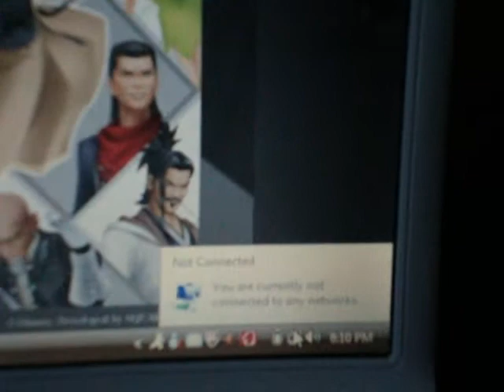Power Outage Day... fun times.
Well today was a fun day, thanks to that drunk driver that took out a power pole.